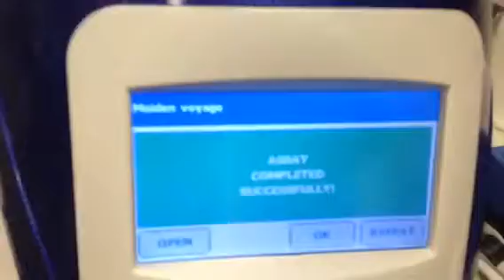First run of the 5th generation FastPrep-24 instrument, 02/24/2014